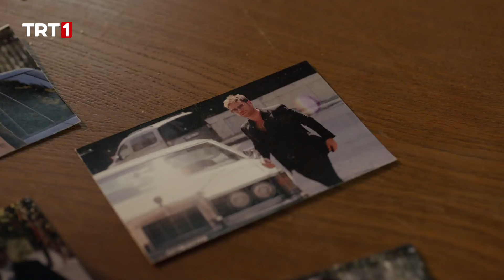Barış'ı Takip Edince İşler Karıştı! - Teşkilat 20. Bölüm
Teşkilat 20. bölümde neler olacak:

Ekip Suriye’deki başarılı operasyonun ardından gemi saldırısının arkasındaki tüm işbirlikçileri etkisiz hale getirmek için harekete geçer.
Saldırının asıl planlayıcısı Ariel’e ulaşmak diğerlerine göre çok daha zordur çünkü Ariel İsrail’e kaçıp ortadan kaybolmuştur. Ariel’in peşini bırakmayan ekip, hedefe ulaşmanın tek yolunun İsrail’de hapishanede bulunan Ariel’in eski şoförünü ele geçirmek olduğunu öğrenir. Hapishaneye sızan Hakkı ve Hulki’yi zorlu bir mücadele beklemektedir. Serdar ve Zehra ise İsrail’de peşlerine takılan yerel istihbaratı atlatmak için yaratıcılıklarını kullanmak zorundadır.

Ekip İsrail’deyken, Pınar, Halit Başkan’ın talimatıyla Yıldırım’a ulaşmak için yeni bir oyun kurar. Bu oyun Pınar’ın geçmişine açılan kapının anahtarı olacaktır.

Teşkilat’ın yapımını TIMS&B Productions’ın, yapımcılığını Timur Savcı ve Burak Sağyaşar üstleniyor. Başrollerinde ise Çağlar Ertuğrul, Deniz Baysal Yurtcu, Mesut Akusta, Gürkan Uygun, Turgut Tunçalp, Ezgi Eyüboğlu, Ezgi Şenler, Nihat Altınkaya, Tuncer Salman, Serdar Yeğin, Ahmet Uğur Say, Nil Günal, Feray Darıcı, Bülent Bilgiç, Hilal Öztunca, Lara Domaç ve Hakan Boyav ve Yavuz Bingöl yer alıyor.

‘Teşkilat’ her pazar saat 20.00’de TRT 1’de…